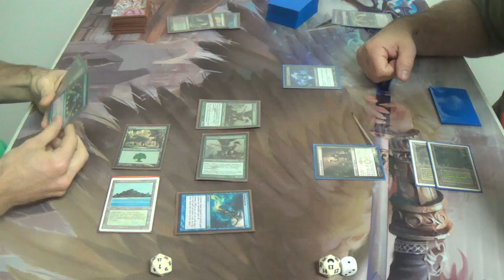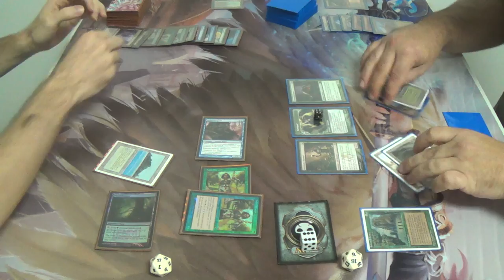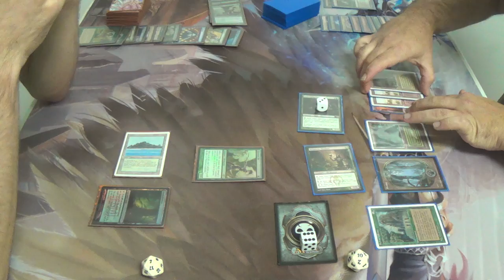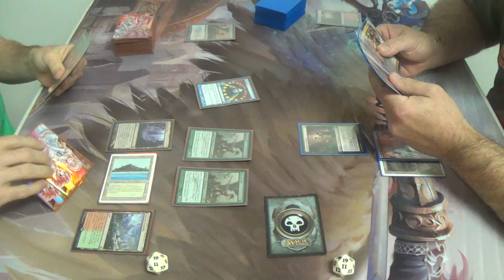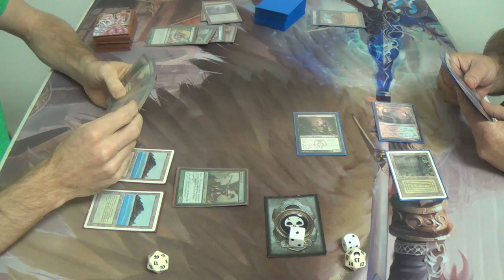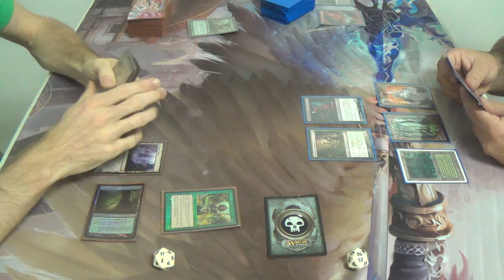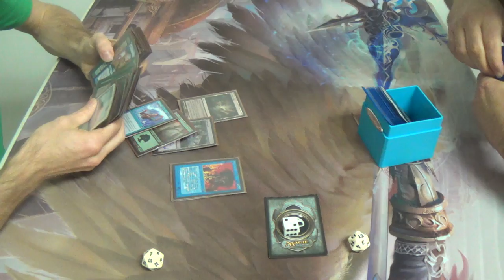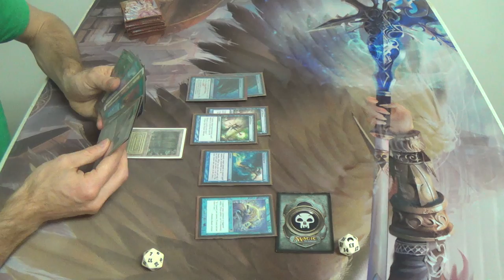Legacy Magic — BUG Infect vs. Punishing Jund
Similarly to how, in competitive SSBM, they say that Luigi mains can misfire at will, so too can Infect mains like myself get that T1GlistenerElf out at will. Unfortunately, this match is what earned my friend and opponent the right to be called T1DeathriteShaman, which deals with Glistener Elf in much the same way that it deals with Goblin Lackey.

In preparation for my friend's going to GP Atlanta to play in a Legacy side event, he and I are playtesting his Legacy Punishing Jund deck. I'll be using these games to point out where I think he could improve and be more cognizant.

This is my new and improved (and mostly Simic) Infect list for you all!
Creatures
4 Blighted Agent
4 Glistener Elf
4 Noble Hierarch
Instants
1 Become Immense
2 Berserk
4 Brainstorm
2 Crop Rotation
3 Daze
1 Flusterstorm
3 Force of Will
4 Invigorate
2 Spell Pierce
1 Stifle
3 Vines of Vastwood
Sorceries
2 Gitaxian Probe
Lands
1 Bayou
1 Forest
4 Inkmoth Nexus
2 Misty Rainforest
1 Pendelhaven
3 Tropical Island
2 Verdant Catacombs
1 Wasteland
3 Windswept Heath
2 Wooded Foothills
Sideboard
1 Bojuka Bog
1 Chill
2 Dread of Night
1 Dryad Arbor
1 Force of Will
1 Grafdigger's Cage
1 Hydroblast
1 Karakas
1 Krosan Grip
1 Life from the Loam
1 Meekstone
1 Pithing Needle
1 Submerge
1 Wasteland